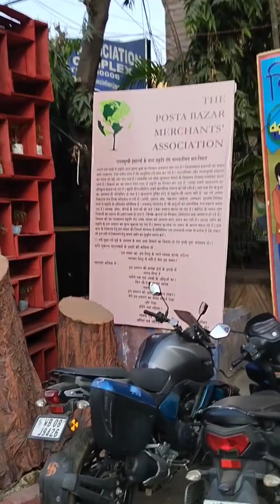posta Merchant Association Jagdhatri puja -20-22 . Video Artist -Manav.